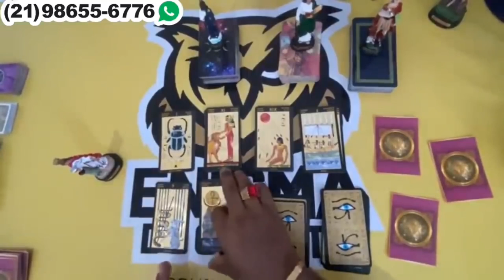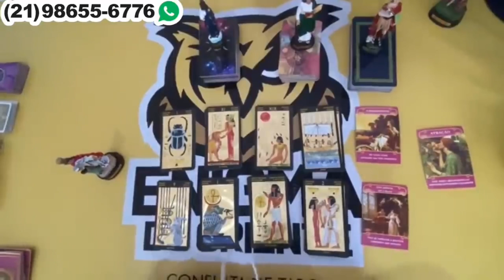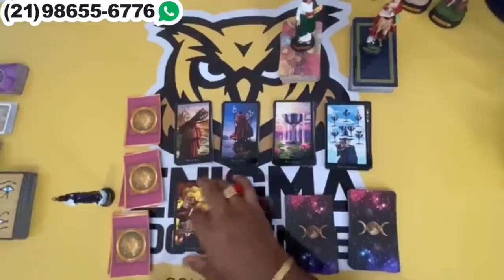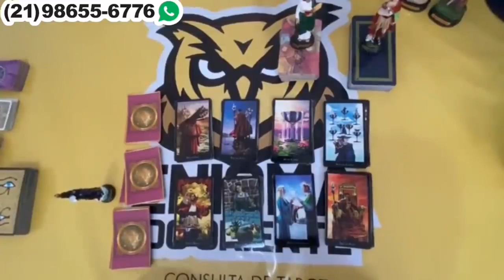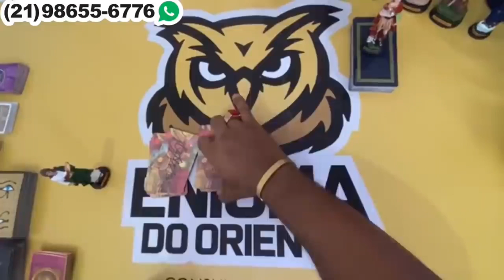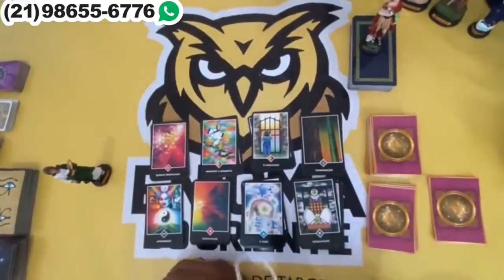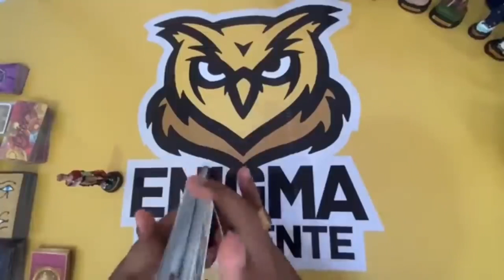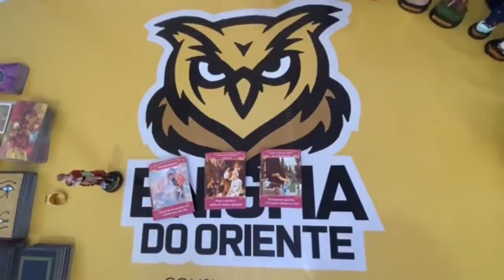Descubra Suas Respostas Com o Tarot Responde 🔮 | Leituras de tarot Diárias e Interativas